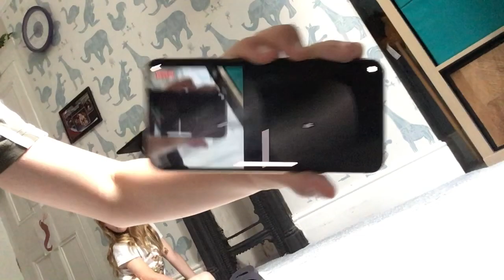I watched unspeakable in VR VS real life